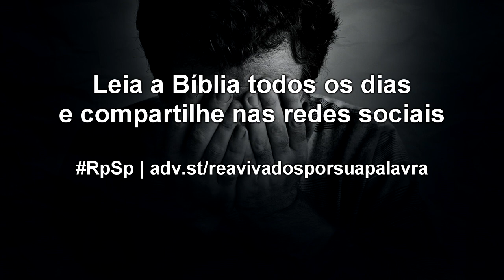Jó 26 - Reavivados por sua Palavra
Está você enfrentando situações altamente desafiadoras? Você tem um Pai todo-poderoso! Está você sendo prejudicado por alguém? Clame a proteção dos Céus! Está você inseguro sobre o caminho a seguir? Apegue-se ao Soberano do universo!